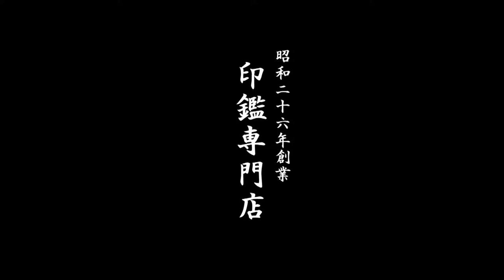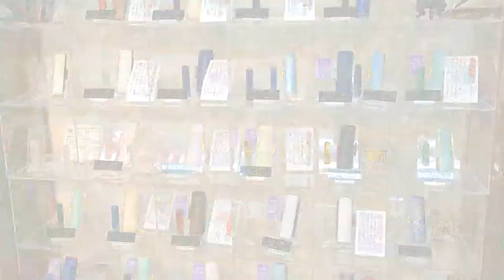入学準備の必需品!!おなまえつけスタンプは鳥取市のいろは堂へ!!